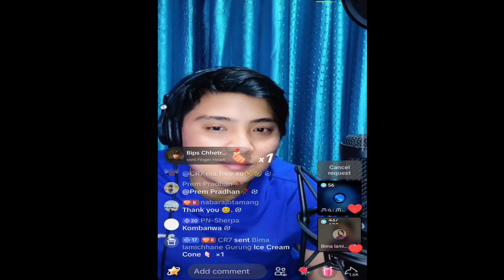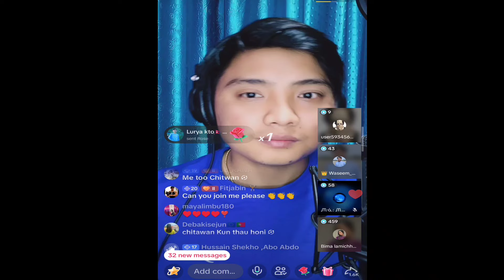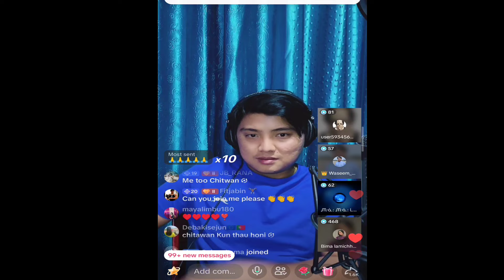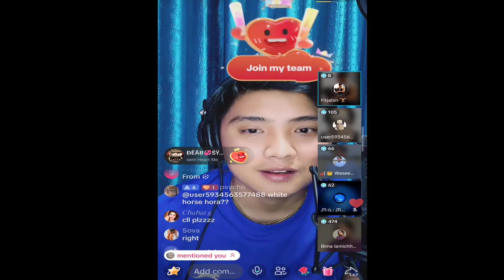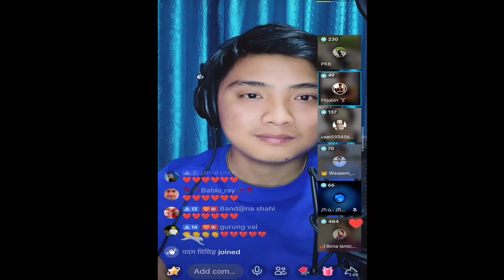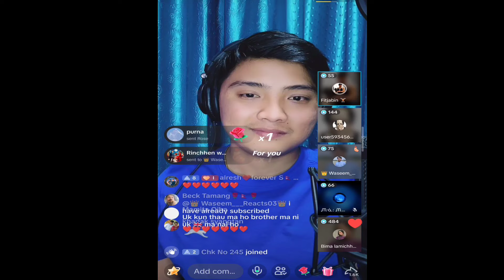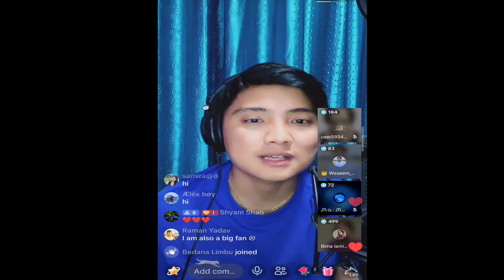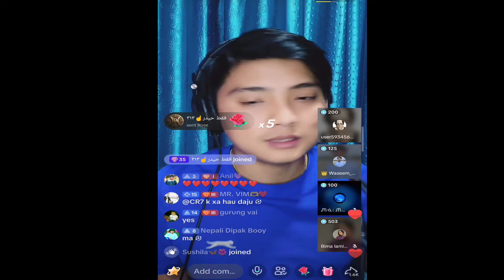my First Meetup with Suresh lama with Tiktok live | meetup with Alresh king 👑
my First Meetup with Suresh lama with Tiktok live
Suresh Lama Kusma parbat big concert program
Suresh Lama New program
Alresh Malaysia Meetup concert program
Suresh lama TikTok live
Alresh Malaysia program
Dr Aleeya shoaib
Dr Aleeya
Aleeya Aleeya
Suresh Lama
Suresh Lama live
Dr Aleeya new vlog
Dr Aleeya new TIKTOK live
Alresh Live
Alresh TIKTOK live
Suresh lama New song
Aleeya Aleeya YouTube channel
Aleeya shoaib
Dr Aleeya and Suresh lama
Suresh lama together with Dr Aleeya
Alresh live
Alresh song
Alresh Queen
Alresh King and Queen
suresh lama reaction
suresh lama song
Waseem Reaction 03

Note :- Our aim is not to hurt anyone's sentiments with.